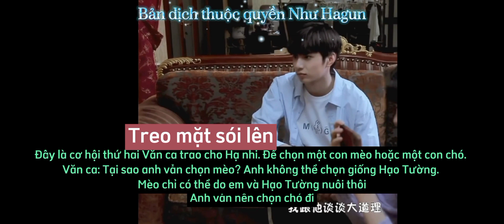[ Văn Nghiêm ] Văn ca ghen cả thế giới, mèo cũng không tha || Lưu Diệu Văn × Nghiêm Hạo Tường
Vui lòng không reup dưới mọi hình thức khi chưa có sự đồng ý của kênh